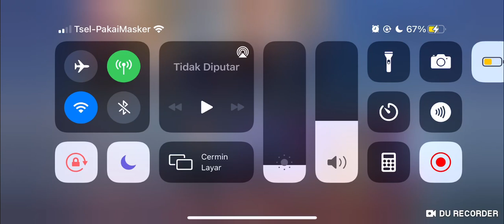LESLEY MAKIN OP SETELAH DI BUFF | BAY GAMING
Hello Coyy..